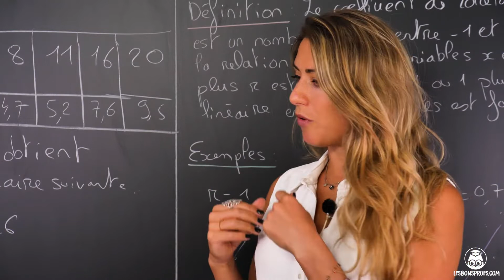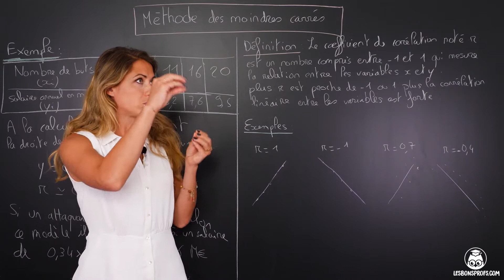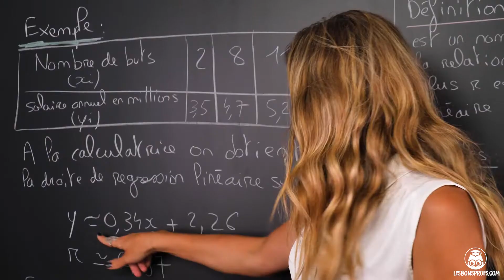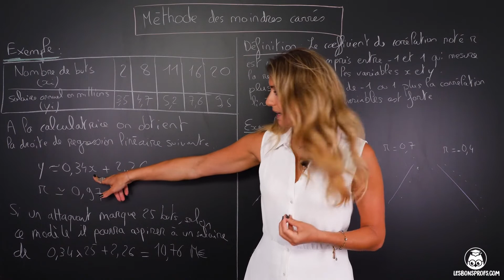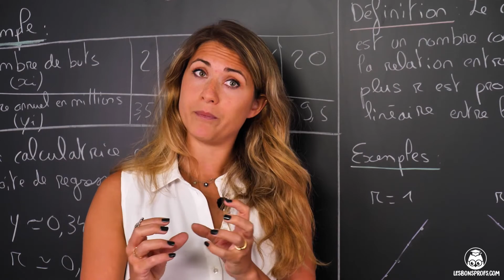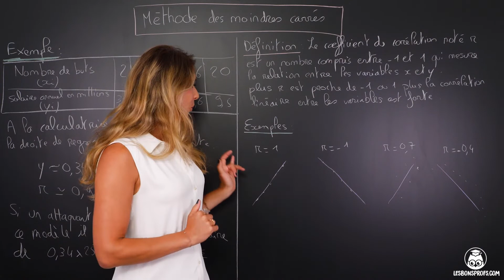Méthode des moindres carrés - Maths - Terminale - Les Bons Profs